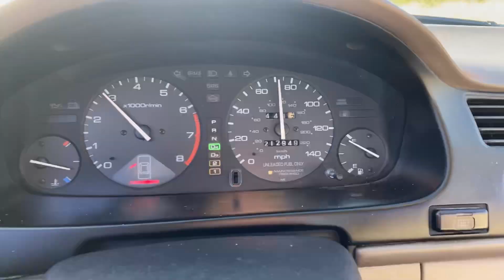OutlawV2 Life Hack #1. Scrapers...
Picked up a little hoo-ride to bucket around in. I delve into “scraper life” once again.